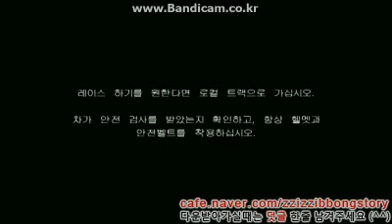need for speed shift